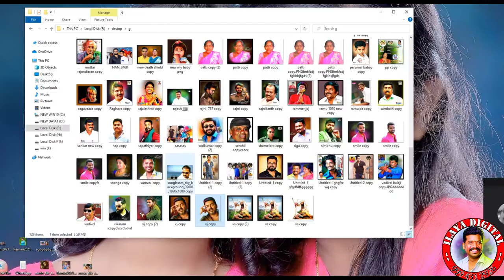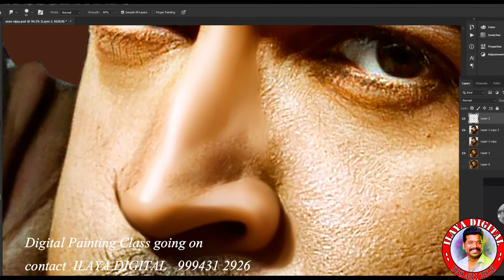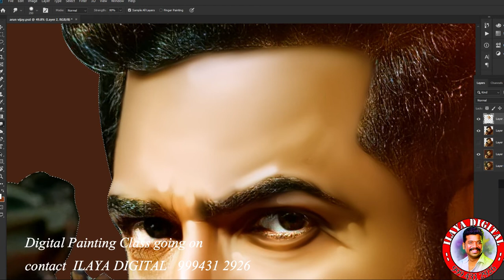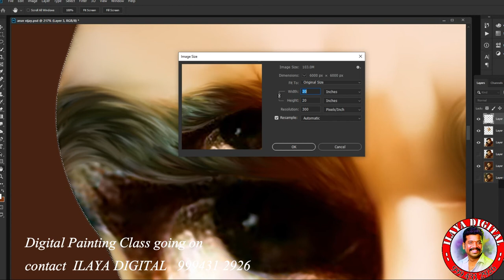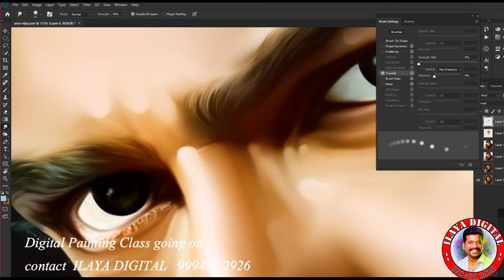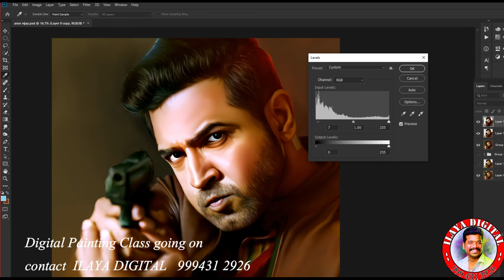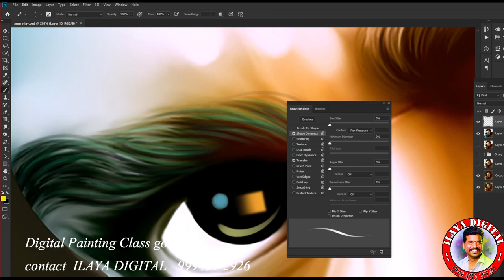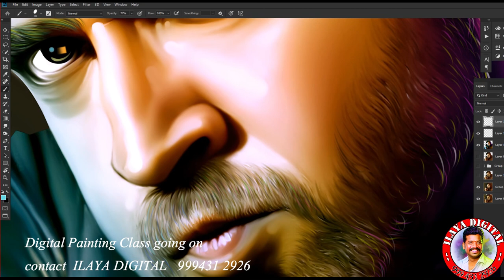Digital painting /Actor Arunvijay / New Digital Painting / Full Video ..